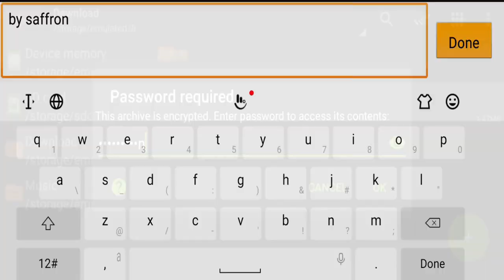How to Swim and Climb - GTA VC Android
PC Specifications

16 DDR4 3200 RAM
240 Solid State Drive
GeForce GT 1030 2GB DDR5 Graphics Card
650w Power Supply

gta vc,gta vc swimming mod android,gta vc climbing and swimming mod,gta vc climb,gta vc swimming cheat,gta vc jump,gta vc android mods,gta vc mods android,gta vc cheats,gta vc android download tamil
how to swim in gta vc android 2022,gta vc mods installation in android